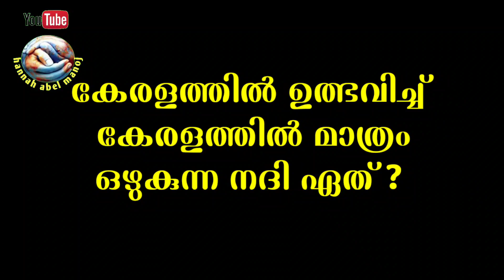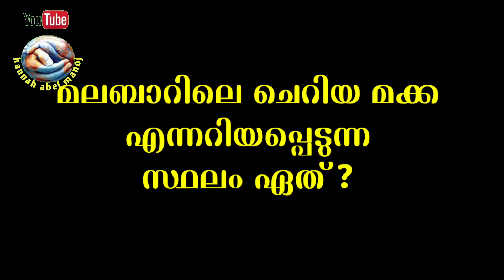General Quiz, പൊതു വിഷയ ചോദ്യോത്തരങ്ങൾ , PSC/ HS/HSS/USS വിദ്യാർത്ഥികൾക്ക് .